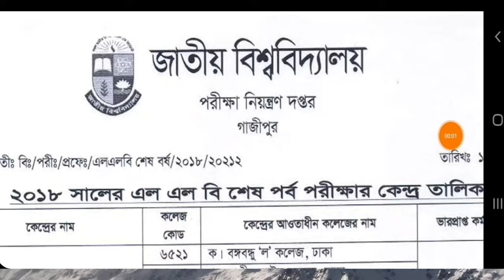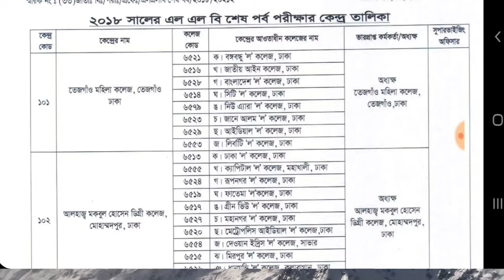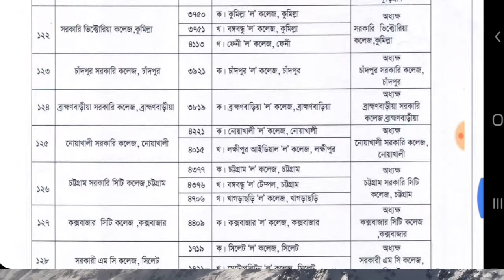2018 সালের এল এল বি শেষ পূর্ব পরিক্ষার কেন্দ্র তালিকা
2018_সালের_এল_এল বি_শেষ_পূর্ব_পরিক্ষার_কেন্দ্র_তালিকা

এই ভিডিওতে দেখা হয়েছে এলএলবি পরীক্ষার কেন্দ্র তালিকা এখানে কেন্দ্র তালিকা আপনারা দেখতে পারবেন এবং কত সালের উঠতে পারবেন

2018 সালের এল এল বি শেষ পূর্ব পরিক্ষার কেন্দ্র তালিকা—